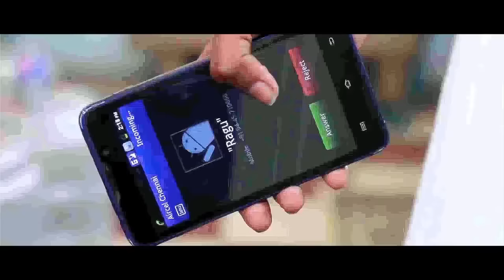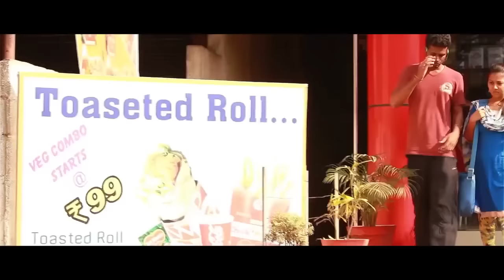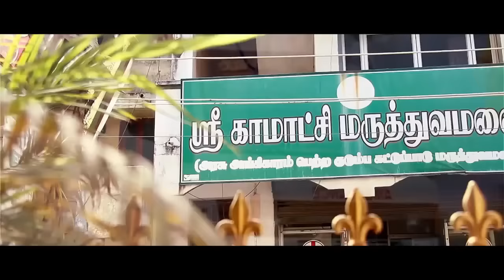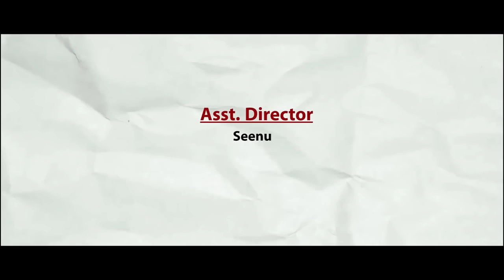Tamil Short Film - Mannipaaya - Red Pix Short Film